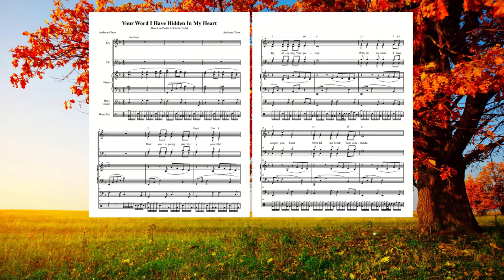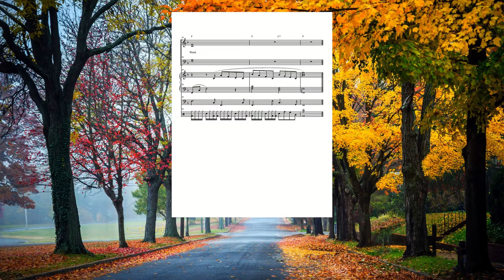Your Word I Have Hidden In My Heart (Instrumental)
Lyric:
How can a young man live a pure life?
By obeying Your precept.
With all my heart I have sought you, Lord.
Don't let me break Your commands.
Your word I've hidden in my heart
That I might not sin against You.
Lord, You are worthy of praise.
With my lips I have declared,
All the just decrees You have spoken.
I delight in Your teachings
More than in having great wealth.
I will meditate in Your precept,
And attend unto Your ways.
I will delight myself in Your statues,
I will take pleasure in Your instructions,
And I will not forget Your word.